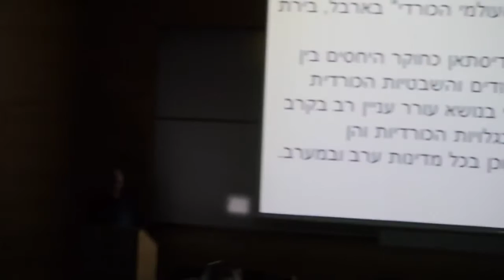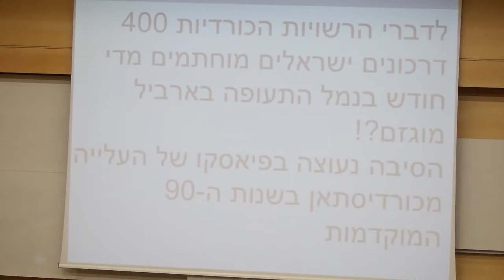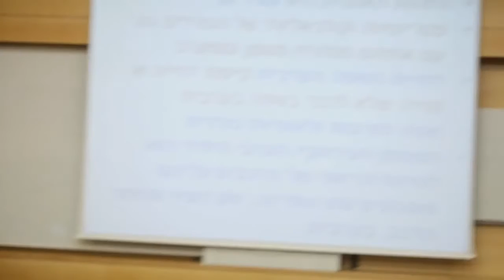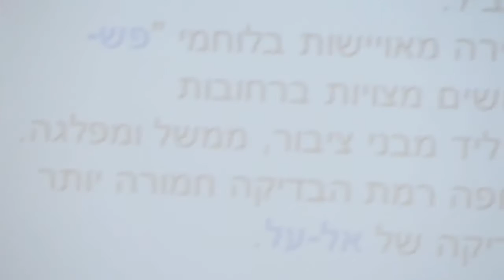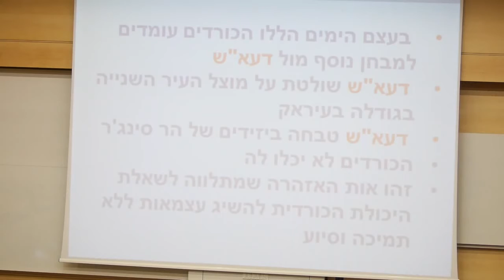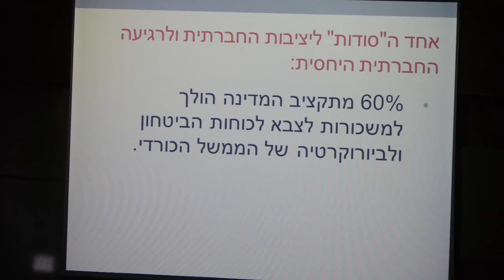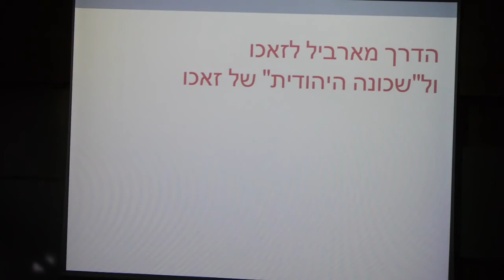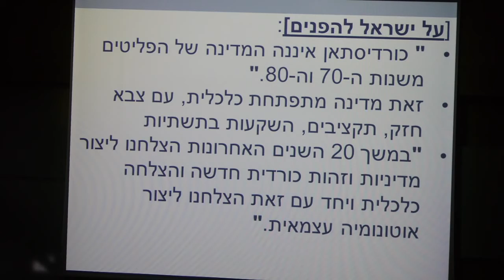ביקור בכורדיסתאן, בארביל וזאכו ,באתרים יהודים, של ד"ר מוטי זקן, אוקטובר 2012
ביקור בכורדיסתאן העיראקית ופגישות בעיר הבירה שלהאוטונומיה הכורדית, ארבל, וכן רשמים ומסקנות מהביקור והפגישות  שהתקיימו במהלך ובמקביל לכנס בינלאומי ב- 2012, בחסות האוטונומיה הכורדית  .בתחום הממשלה הכורדית האזורית [(KURDISH REGIONAL GOVERNMENT)]. כמו כן רשמים מביקור ביקור ברובע היהודי בזאכו ויחסי יהודים וכורדים בכורדיסתאן, דר' מוטי זקן, בכנס באוניברסיטת בר-אילן, 2015
impressions from a visit to Iraqi Kurdistan ( the KRG. or the region of Kurdistan, إقليم كردستان )in October 2012, Dr. Moti Zaken speaks abouthis visit to Iraqi Kurdistan and the relations between the Kurds or the tribal chieftains and the Kurdish Jews; University of Bar-Ilan, 2015